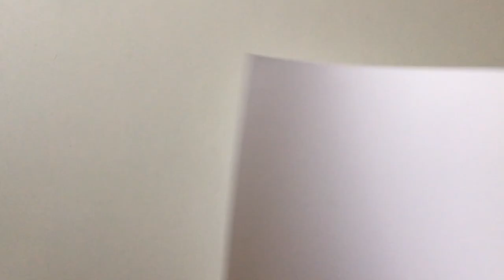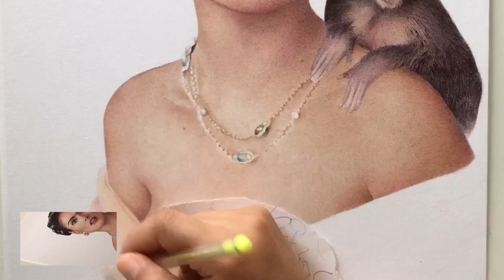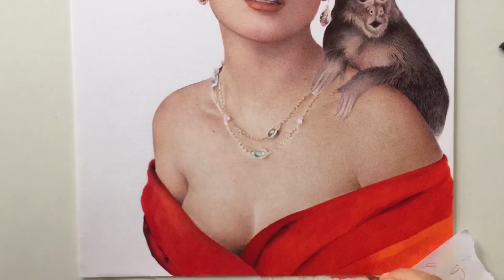DRAWING FRIDA WITH BALLPOINT PEN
Time Lapse Video of Frida Kahlo Drawing Portrayed by Salma Hayek
Material Used: 100% Ballpoint Pens on Canson Paper size A3